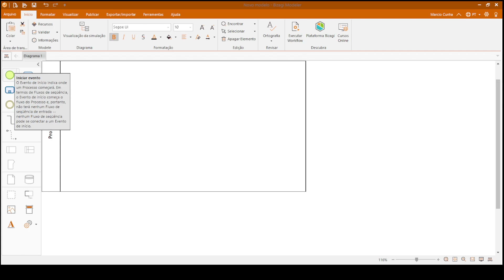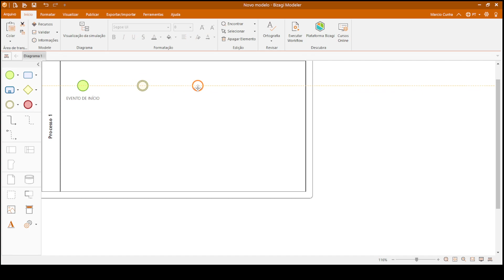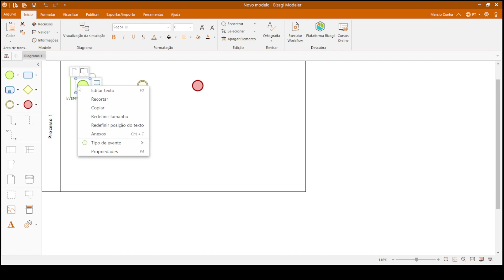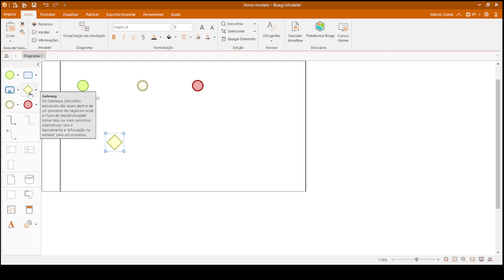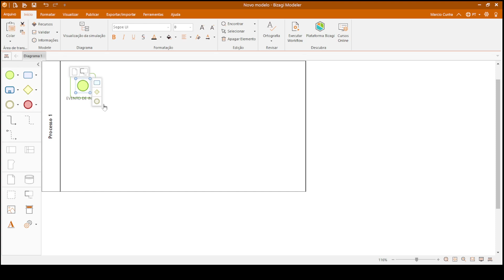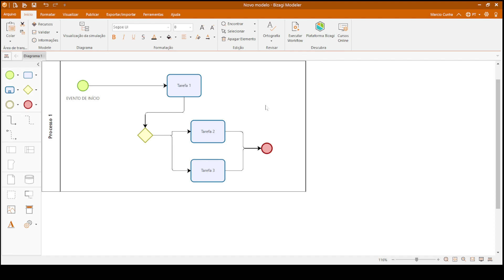04 Curso BPMN 2.0 e Bizagi - Elementos Básicos